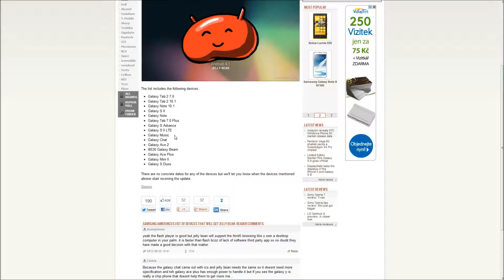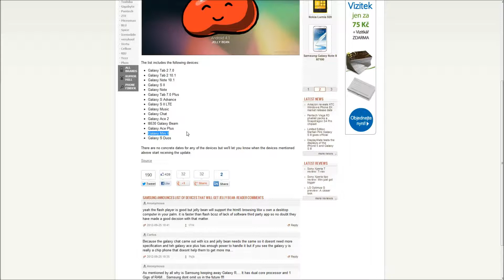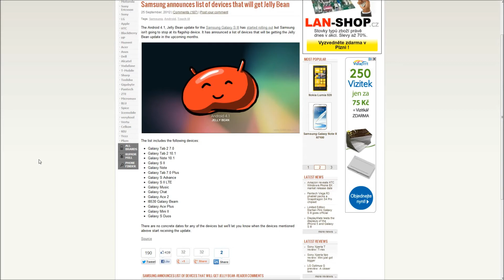Aktualizace Samsung telefonů a tabletů na Android 4.1 Jelly Bean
Společnost Samsung vydala bohatý seznam svých zařízení, která dostanou aktualizaci na nejnovější Android 4.1. :)